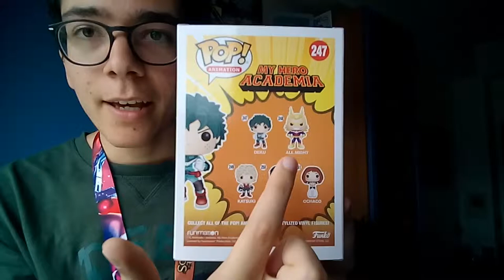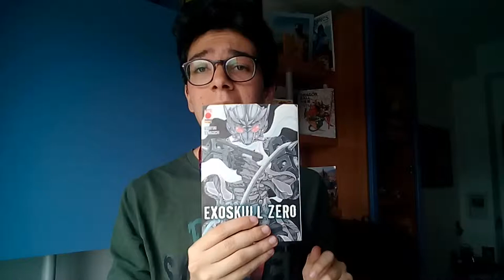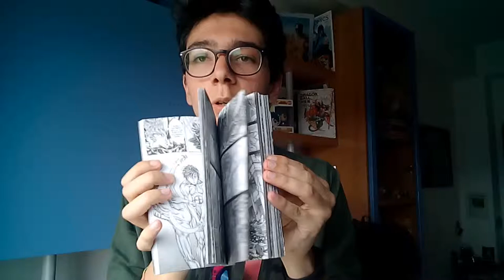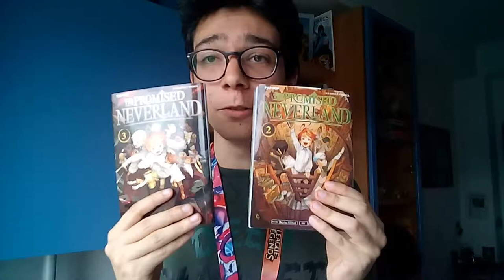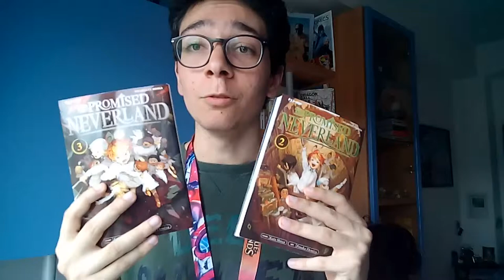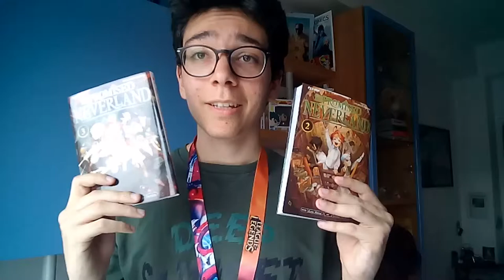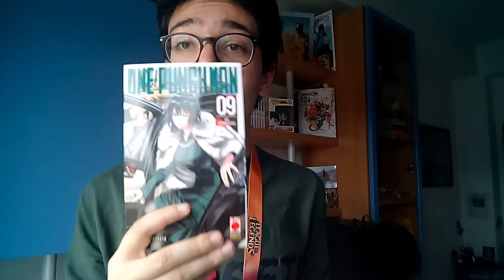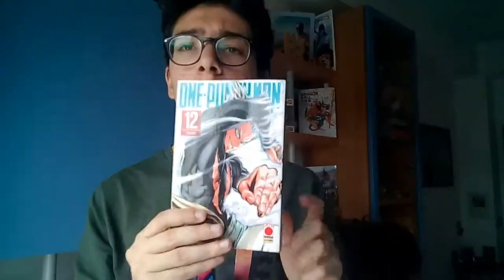Acquisti Etna Comics 2018 - Valerio